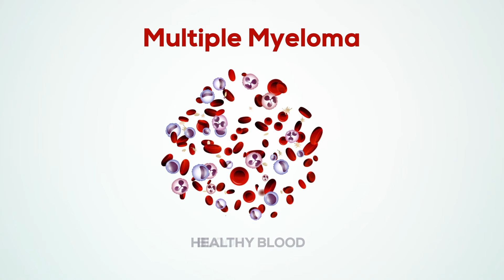Ask Ruby: What is Multiple Myeloma?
Ruby, your virtual community navigator, will help you understand what multiple myeloma is, as well as its symptoms and treatment options.

The Cancer Support Community is here to support you and help answer your questions.